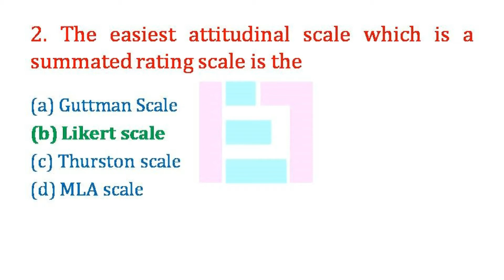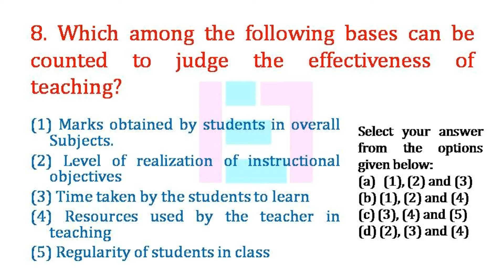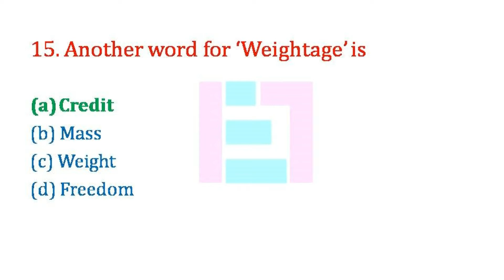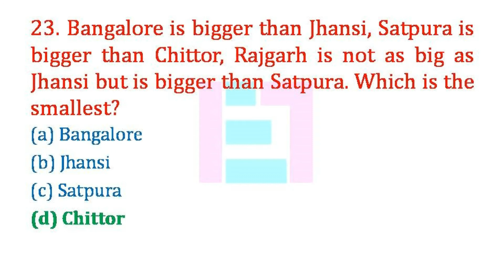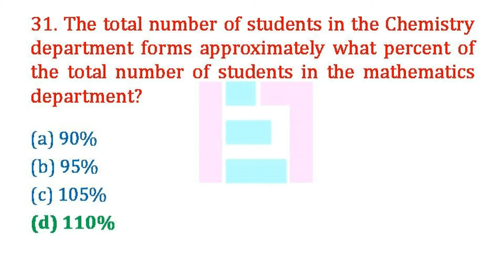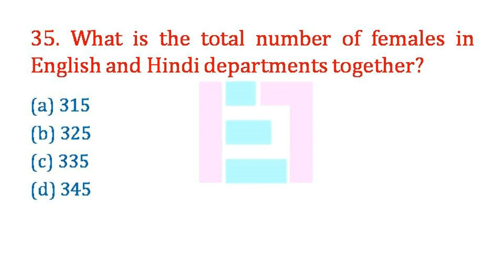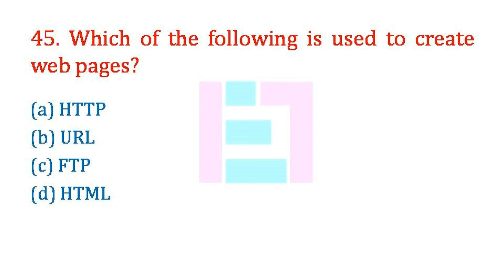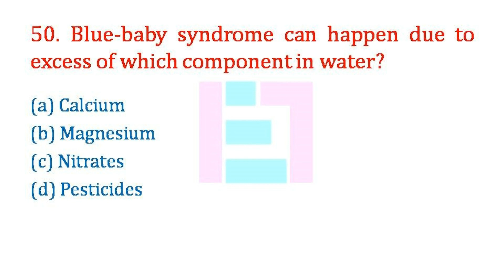25 June 2019 FN Paper 1 UGC NTA NET Question Paper with Answers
This video presents 25 June 2019 FN Paper 1 UGC NTA NET Question Paper with Answers